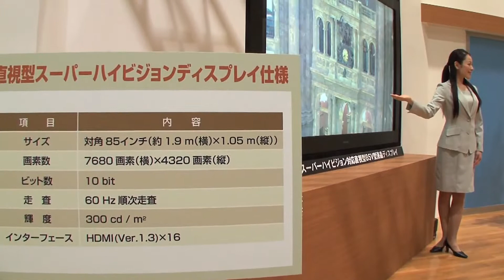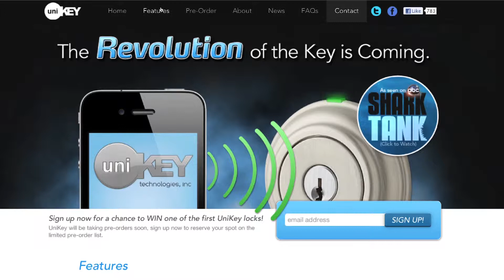Week 13, 2012: Resolution Revolution! & The Unikey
Canada just got digital HD streaming across the airwaves to homes everywhere at the end of last year. But Japan, of course, has successful streamed a signal with sixteen times the resolution of normal HD. Its a new resolution revolution! So that new TV you just bought?

Can your smartphone be a key too. Of course! Bradley explains about the future key technology, another reason not to lose your your phone

As seen on Global TV's Shaw Tech Report.